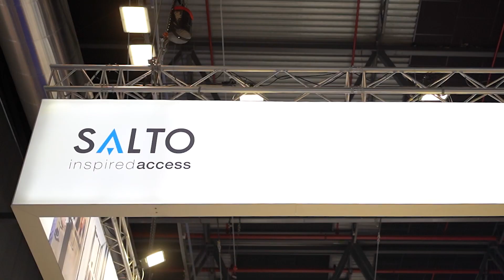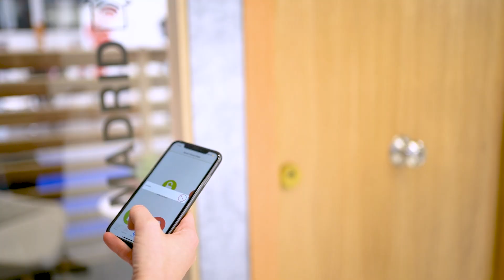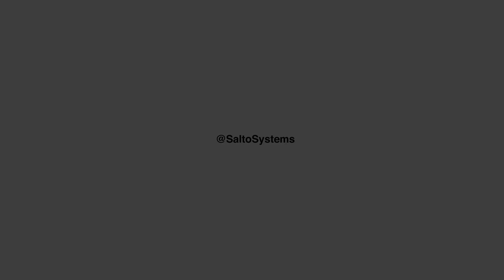Success at SICUR 2022 | International Security Exhibition - Ifema Madrid!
Our team had a successful time at SICUR 2022, Spain's leading international security event in Ifema Madrid.

If you missed us at SICUR, make sure to join us at one of our upcoming events. For details on these events – or to learn more about us – visit our events

Welcome to the official SALTO YouTube channel. Here you’ll find news about product launches, use cases, and other great content. For nearly 20 years SALTO has been synonymous with innovative solutions, including stand-alone, cloud-based and mobile applications, that set new standards in security, manageability, flexibility and design that bring real-world benefits to virtually any door and building type. Across a broad range of industries and applications, SALTO is widely recognised as a global market leader in smart electronic access control solutions.